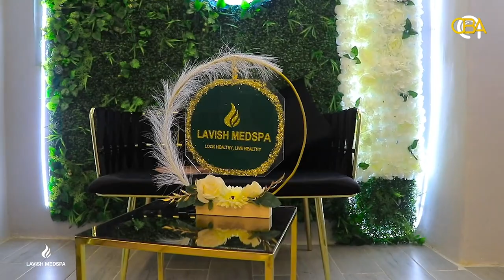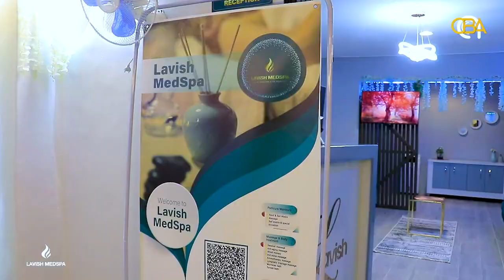Lavish Medical Spa: Daaweynta & qurxinta maqaarka, timaha, nafaqada jidhka & duugista.